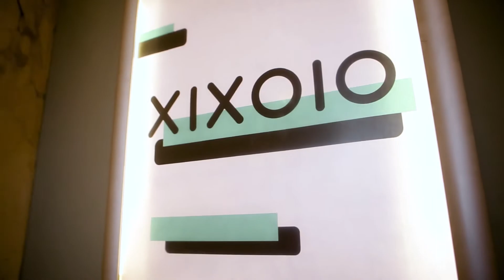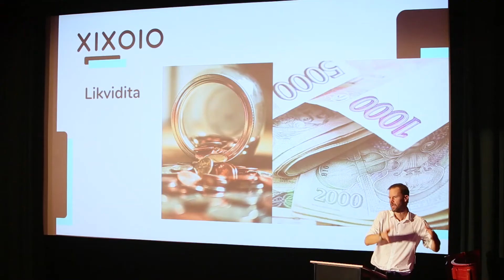23.01.2020 / XIXOIO Workshop - Digitální aktiva v praxi